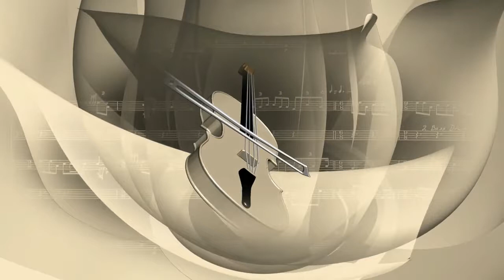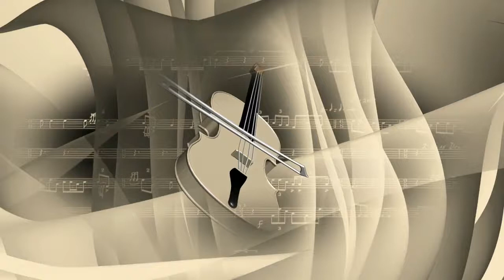Relax, Calm, Concentrate: INSTRUMENTAL Piano, Violin, Viola, Bass, Cello, Double Bass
Stress reduction is one of the most important results of receiving sound therapy. Stress is the underlying cause of many physical conditions and it melts away with ease when you are bathed in a sea of sound healing vibrations.

Sound Therapy is so effective because it influences our emotional bodies as well as our physical bodies. Emotional imbalances are at the root of many physical diseases and when we heal our emotional bodies, the physical symptoms disappear. Sound and emotions are deeply connected. Human emotions have their immediate expression through sound, and it is often the repression of the sound of the emotions that creates emotional blockages. Conversely, sound can be used to unlock the blocked emotions and release them with ease and grace.

Some benefits of Sound Therapy:
Affects all cells in your body.
Balances both hemispheres of the brain.
Changes our old patterns of behaviour, habits and way of thinking that no longer serve us and are harmful to our health.
Cleanses negative energy and emotions.
Connecting with your higher self.
Deep relaxation.
Helps to recover after illness, traumas and invasive medical treatments.
Helps to cope with life's challenges.
Improves sleep.
Increases vital energy flow, creativity, intuition and motivation.
Makes positive changes to our whole being.
Removes blockages and toxins.
Self-regeneration.
Soothes, purify and harmonise your emotions and feelings.
Stimulates circulation.
Stimulates endocrine glands and regulates hormonal functioning.
Strengthens immune system.
Stress reduction.